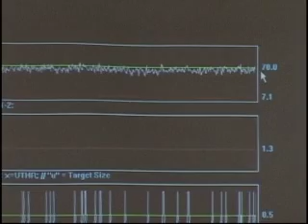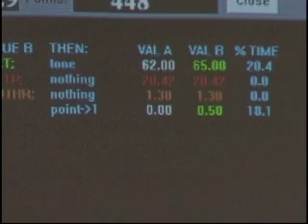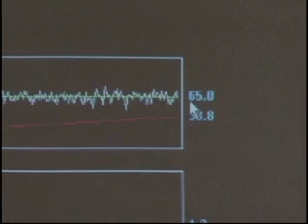3.4 Software Pt.35: Z-Score (6)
Z-Score part 6